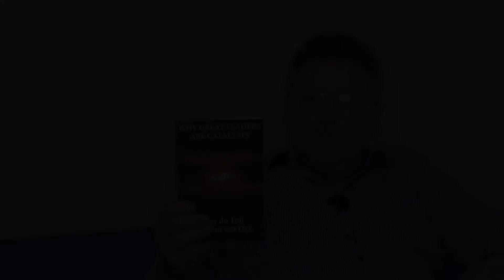Emotional Intelligence as a Leader - Why Great Leaders Are Catalysts pt 6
Dr van Dyk is a founding member of the Wave-Crest
Leadership Centre. He co-authored the book “Why Great Leaders are Catalysts” and helped establish the principles of The Leadership Formula, The Leadership Flag and the Core of the Cabbage™. Dr van Dyk is part of Toastmasters Swakopmund which forms part of Toastmasters International and he is a member of the Professional Speakers Association of Namibia which form part of the Global Speakers Federation.